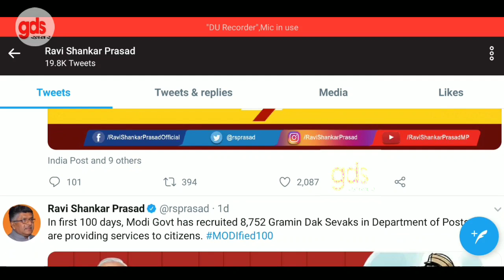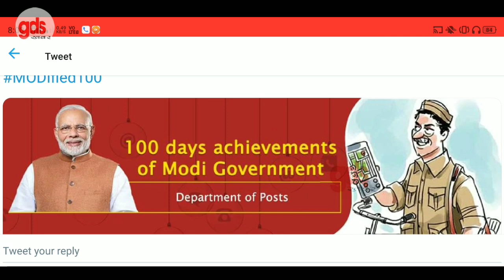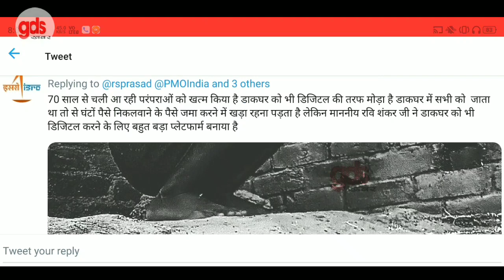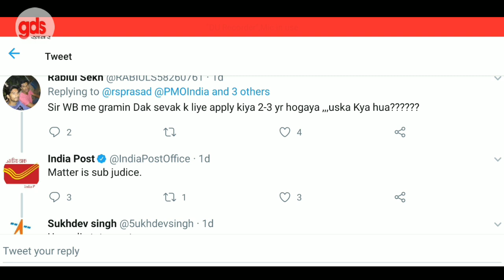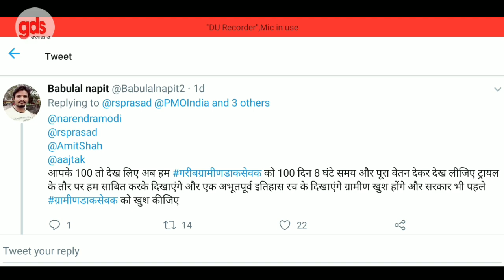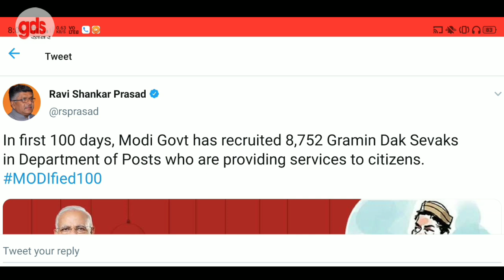संचार मंत्री जी का GDS के लिए जरूरी संदेश | मिशन रूल 3A हटाओ | WB GDS RESULT | GDS LATEST NEWS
GDS RESULT UPDATE | WB GDS RESULTS UPDATE | RULE 3A REMOVE |

GDS खबर
Gds news
Gds khabar